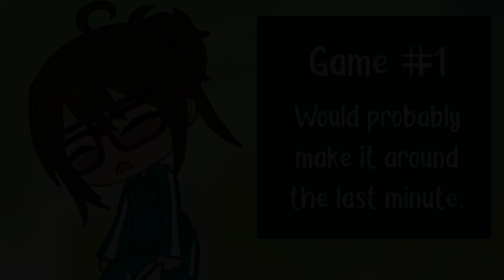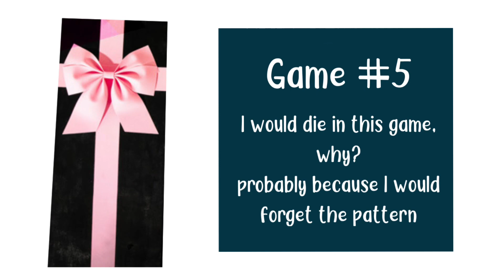If I were in “Squid Game” but it’s each game I’d probably survive || Gacha Club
took me two days to make this waw

didn’t know the game was even popular in the gacha community lol

tags;